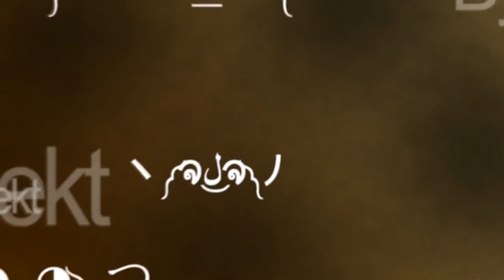Bringing Back my ILLAOI Top - Heisendong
How to play Illaoi Top Season 12 Gameplay Split Push | duo with nick  - Heisendong
Illaoi Top

⭐Intro animation by:
Xantalar